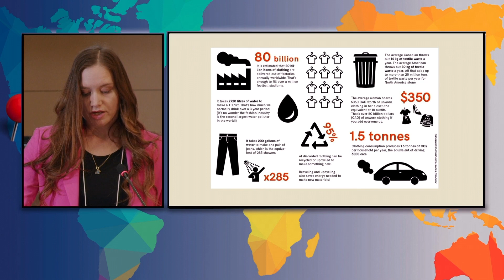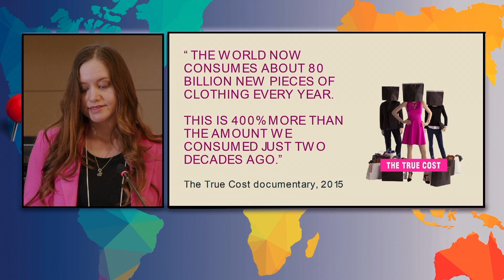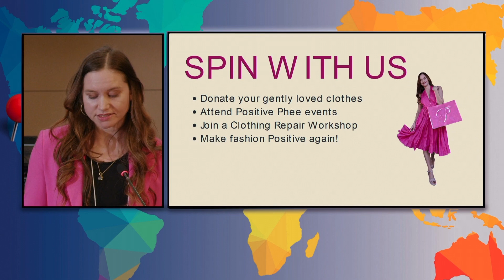2023 Zero Waste Symposium - Sophie Hague, Positive Phee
The 10th Annual Zero Waste Symposium, “Global Overview, Local Action” featured 20 presentations on a wide range of topics: organics collection, the bottle bill, styrofoam and single-use plastic bans, school programs, compost market development, reuse and repair, and much more.